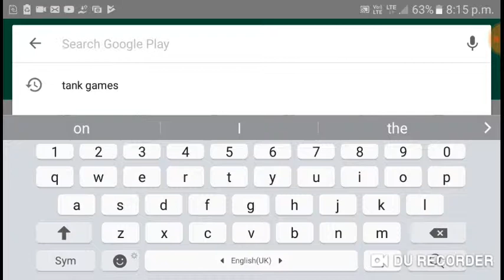Best on 1 tank game ever